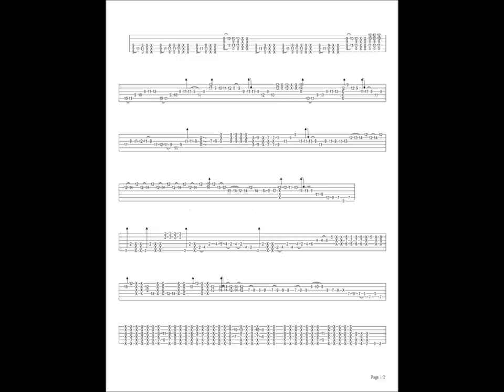Korean Girl Guitar Funk Jam Cover+Tabs